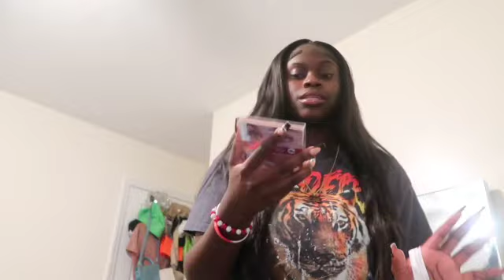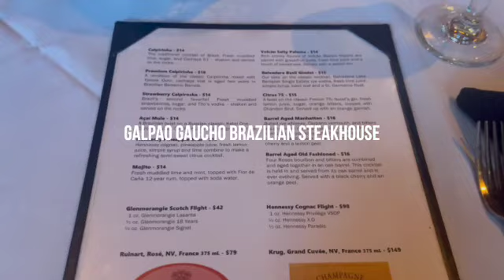my chaotic 23rd birthday prep + vlog | hair, nails, birthday dinner & more ft. Viennois Hair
hey guys! I’m finally here with my VERY chaotic birthday prep + vlog after many technical difficulties. I wasn’t going to upload this video at first because I never got to actually finish it, but I felt like that wouldn’t be fair since I promised I would.

direct link to hair in video

S O C I A L S
— editor: Final Cut Pro & Imovie